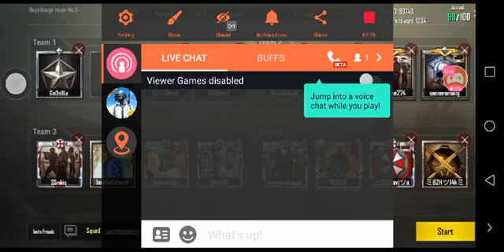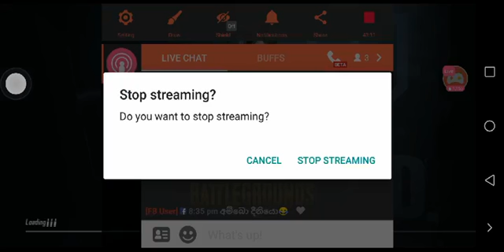PUBG Room match live stream